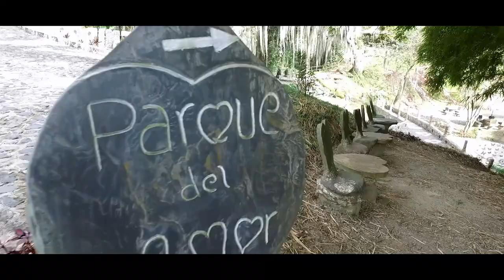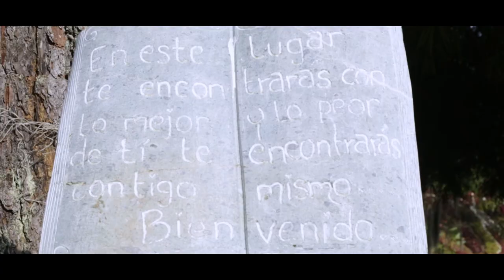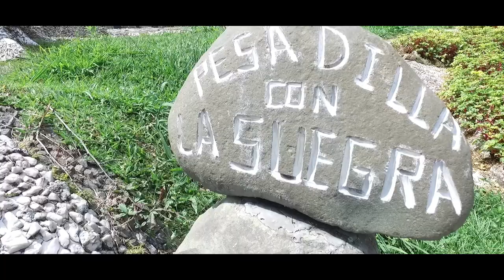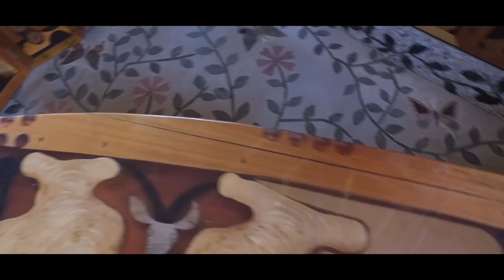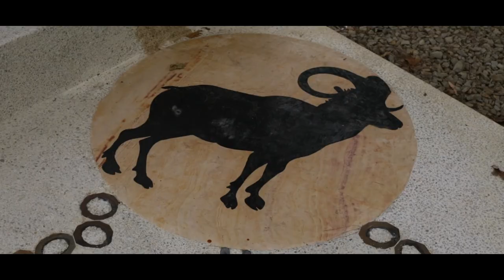La Era De Piedra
Producción: Alejo Mejia & Elizabeth Carvajal Photo & Film
Narración: Christian Palacio